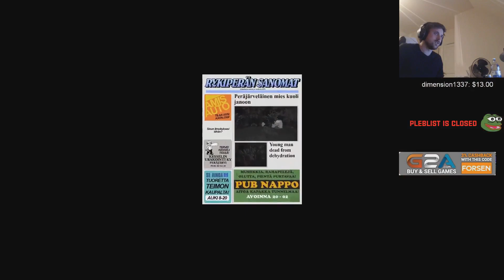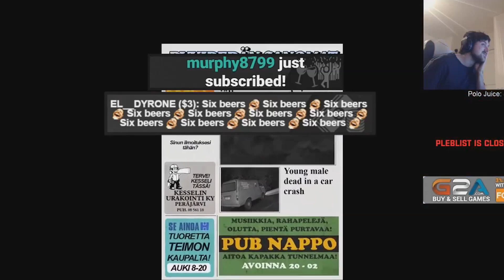SNE Advent Day 6 (2017)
We hereby present you the sixth SNE Advent Special!
We will be uploading a short video each day all the way up to the 24th of December.

Saturday Night E is a clip highlight show on Twitch, airing every two weeks on Saturdays at 21:00 CET.